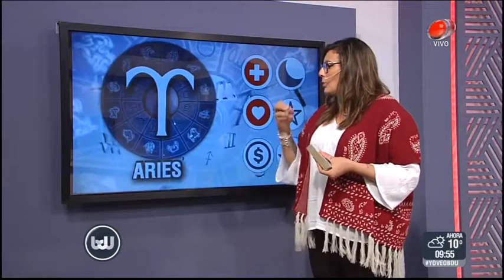Buen día Uruguay - Horóscopo 02 de Junio de 2017